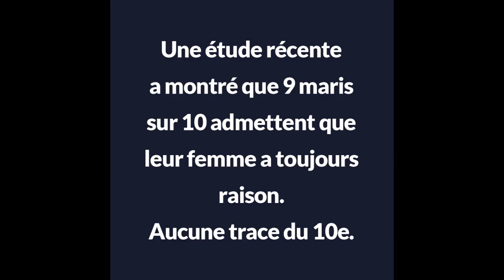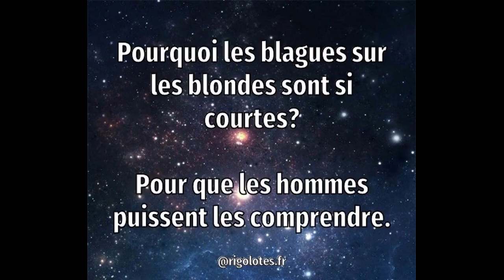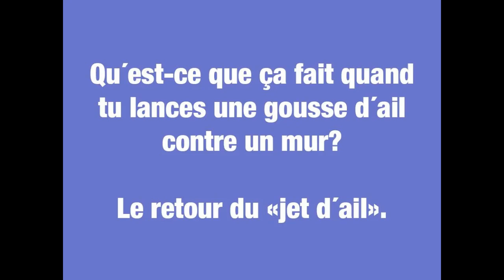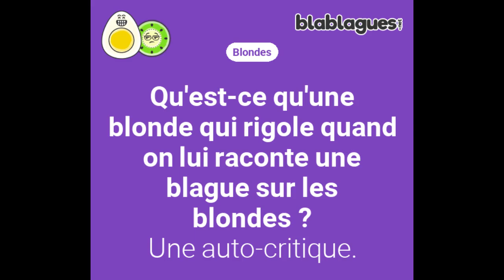Blagues en images 8 Ve2 JGP